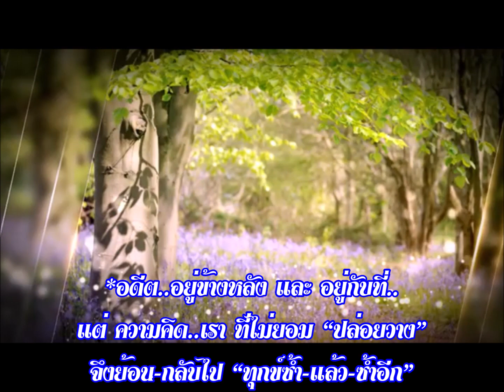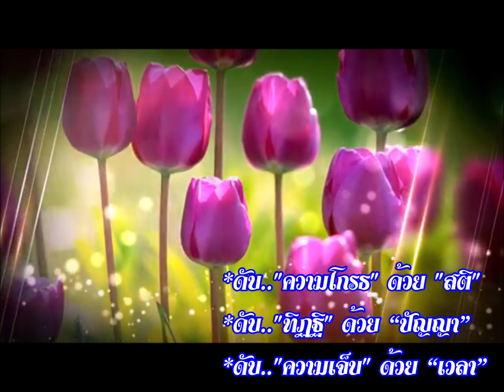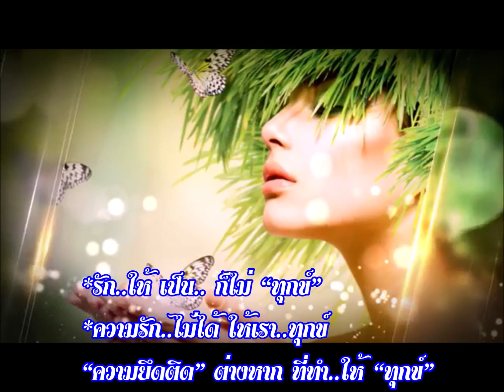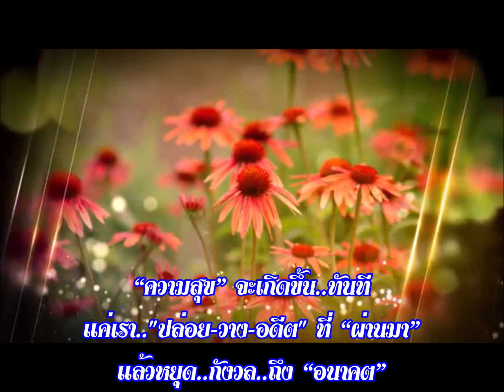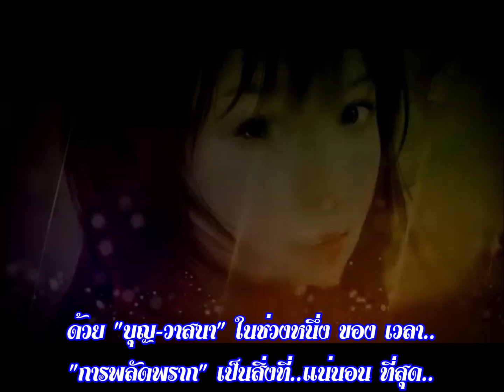เพลง : ธรรมะสุขใจ @ปล่อย...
ธรรมะสุขใจ @ปล่อย…
*อดีต..อยู่ข้างหลัง และ อยู่กับที่..
แต่ ความคิด..เรา ที่ไม่ยอม “ปล่อยวาง”
จึงย้อน-กลับไป “ทุกข์ซ้ำ-แล้ว-ซ้ำอีก”
เหตุที่ “ทุกข์” เพราะ ใจ..ยึดติด หรือ เรา..ไม่ปล่อย..
*อย่าไป โทษ..อดีต ที่ทำให้ เราต้อง เจ็บ..ช้ำ
แต่ ต้อง “ขอบคุณ” ด้วยซ้ำ
ที่ทำ..ให้เรา.."เข้มแข็ง" ได้ ใน..วันนี้
ทุกคน รู้..วิธี “คลาย..นิ้วมือ-ที่กำ..เอาไว้”
แต่จะมี..สักกี่คน ที่จะรู้..วิธี-คลายใจ
@เพราะ ปิดบัง..*ความรู้สึก..เอาไว้..
สุดท้าย เลยต้อง "เสียใจ" ทั้งสอง..ฝ่าย
*เพราะ.."ความสัมพันธ์" ที่.."ไม่..ชัดเจน"
ย่อมทำให้..ฝ่ายหนึ่ง-ฝ่ายใด "รู้สึก..เจ็บ" ได้อยู่เสมอ
*ความรัก คือ การเดินทาง..ไกล
กว่าจะ..ถึง "หัวใจ" มันต้อง..ใช้ เวลา..
*ถ้า..ใกล้.. แล้ว ไม่ คมชัด..
เรา..ต้อง หัด.."ห่าง" เพื่อ "เห็น"
*ดับ.."ความโกรธ" ด้วย "สติ"
*ดับ.."ทิฏฐิ" ด้วย “ปัญญา”
*ดับ.."ความเจ็บ" ด้วย “เวลา”
ดับ.."น้ำตา" ด้วย “การทำใจ”
ดับ.."ความแค้น" ด้วย “อโหสิ”
ดับ.."ตำหนิ" ด้วย “นิ่งไว้”
*คนที่..เจ็บสุด ไม่ใช่ คนที่..ปล่อยมือ
แต่ คือ “คนที่..ไม่ยอม..ปล่อยวาง”
“ความสุข” จะก่อ..ตัว ใน..“หัวใจ”
ถ้ารู้จัก..การ “ให้อภัย” และ “ปล่อยวาง”
*รัก..ให้ เป็น.. ก็ไม่ “ทุกข์”
*ความรัก..ไม่ได้ ให้เรา..ทุกข์
“ความยึดติด” ต่างหาก ที่ทำ..ให้ “ทุกข์”
*บางสิ่ง เรา..เปลี่ยน..ไม่ได้
ก็จง “ปรับ..ที่ใจ” ของเรา..แทน
บางคน เรา..รั้ง..เขา เอาไว้..ไม่ได้
ก็ต้อง ทำใจ..ของเรา ให้ “ปล่อยวาง” แทน
“ความสุข” จะเกิดขึ้น..ทันที
แค่เรา.."ปล่อย-วาง-อดีต" ที่ “ผ่านมา”
แล้วหยุด..กังวล..ถึง “อนาคต”
*อย่า..เป็น "น้ำเต็มแก้ว" ทำใจ..ให้ว่าง..
ปล่อยวาง..ให้ได้ จะได้มี..ที่ว่าง..ไว้รองรับ..สิ่งดีๆ
*ชีวิต..นี้ ไม่มี-คำ..ว่า “สายเกินไป” สำหรับ
การเริ่มต้น..พบ-เจอ สิ่งดีๆ ให้กับ “ตัวเอง”
*ให้ ความรัก.. เป็น ของขวัญ
*ให้ ความฝัน.. เป็น จุดหมาย
*ให้ ความจริงใจ.. เป็น สิ่งท้าทาย
*ให้ กำลังใจ.. เป็น ความผูกพันธ์
ด้วย "บุญ-วาสนา" ในช่วงหนึ่ง ของ เวลา..
"การพลัดพราก" เป็นสิ่งที่..แน่นอน ที่สุด..
ขอให้มี รักแท้ และ สมหวัง
ขอให้รัก นั้นเป็นดัง ที่ใจหมาย
ขอให้อยู่ เคียงข้างฉัน เป็นยาใจ
จนสุดท้าย ลมหายใจ กันและกัน
...ขอขอบคุณ และขออนุโมทนา สาธุ..บุญ
จงบังเกิดมีแด่..ศิลปิน :
เพลง: ปล่อย. ศิลปิน: NUM KALA. เนื้อร้อง: จเร วรพจน์พิศุทธิ์.
ทำนอง: เทียนชัย เกียรติปรุงเวช. เรียบเรียง: ศิลปกร มณีเนตร,
 เทียนชัย เกียรติปรุงเวช. และ ท่านผู้อ่าน..ทุกท่าน..ด้วยเทอญ.
. ธ ร ร ม ะ สุ ข ใ จ (S.Sopit)
*ผมหวังว่า..ทุกท่าน เมื่อได้ดู-ได้ฟังแล้ว
จะสุขใจ..ปล่อยวาง- จิตใจ-ผ่องใส ได้บ้างนะ!
และผมจะดีใจมาก หากคุณช่วยแชร์
หรือ Comment ใต้..วิดีโอ
เพื่อเป็นแรง-ผลักดัน, แรง-กำลังใจ
ให้ผมอยากใช้เวลา ทำสิ่งนี้..ต่อไป
ผมแชร์-แบ่งปัน ให้คุณแล้ว,
คุณคิดจะแชร์..ให้ผมบ้างไหมครับ!!